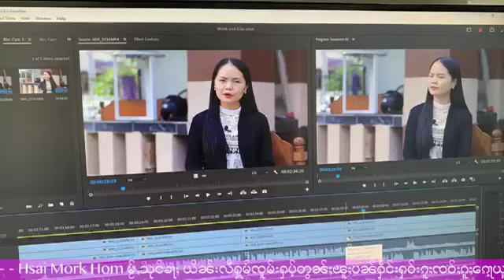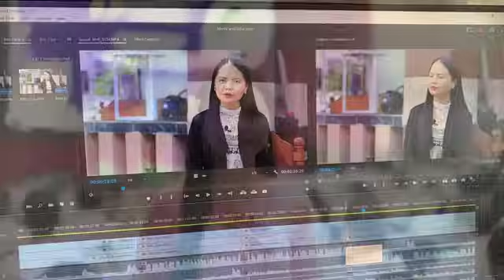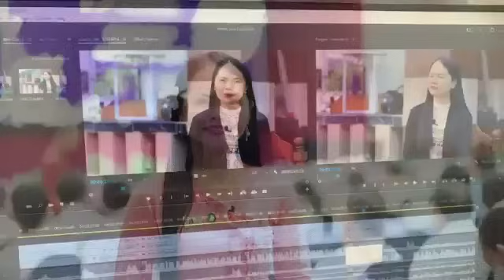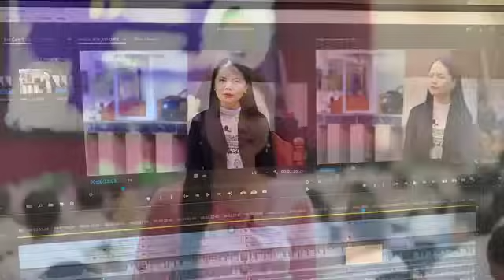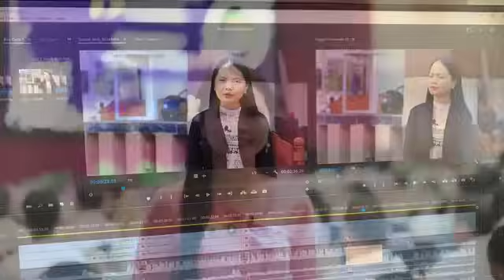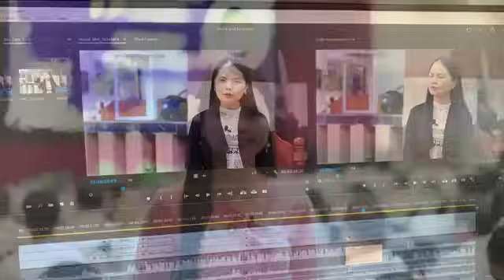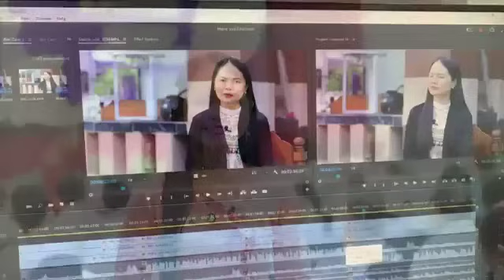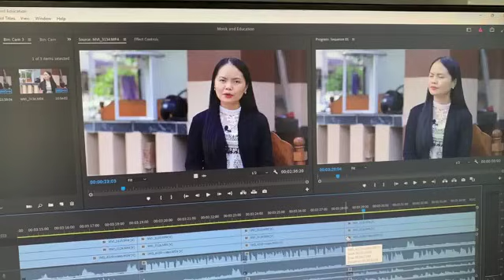ယွၼ့်သင်လႄႈ သမႁ ဢွၵ်ႇၵၢၼ်တီႈၽူႈတွႆႇႁွၵ်ႈ? - 3/11/2023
3/11/2023
Thanks Photo  to  Owner